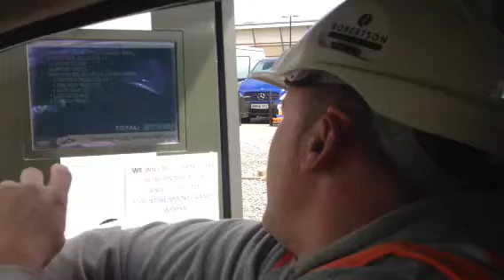McDonalds drive thru pranks with Alex the American and Neil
Geordie Alex and Neil order McDonald's in accents...hilarious!!